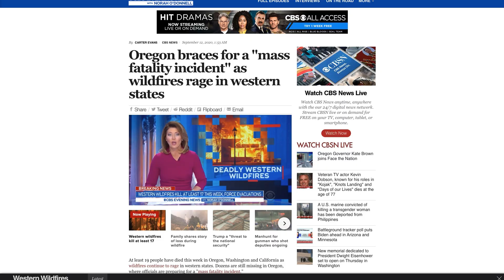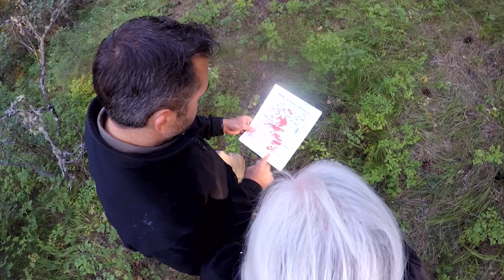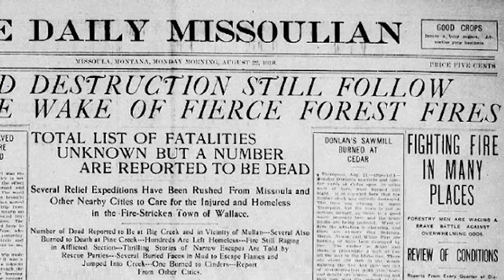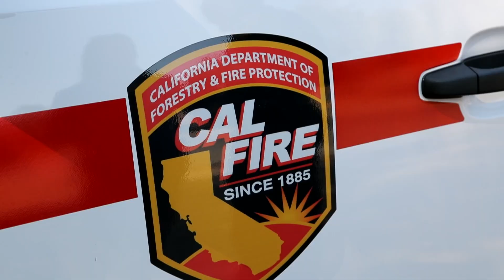You NEED to know this about the WESTERN FIRES (Wildfires Explained)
How did the issue of fires become political? The democrats seem to shout "It's climate change," and Trump says it's the states mismanaging the forests. Why can't we agree? Who isn't looking at the science best?

That is what this video is about and it's a monumental video for me to put together. It took us several months to make and we traveled across the entire west to make it. In fact 20 of the fire managers didn't even make our video (but will be in short little interviews to come).

I hope this helps you understand the basics of western fires and maybe even appreciate fire a bit better.

If you want to see all the shorts I made on this, including 8 scientists that didn't make the cut, go (If you're a teacher, this is the link to send your students too! It's a great overview).

A big thanks to all current and future patrons who are helping fund this science and filmmaking outreach via patreon Because of you I'm spending time during this crisis making sure to get this valuable scicomm out.

This video was made possible by the Western Forestry Leadership Coalition, my wife Haley Chamberlain Nelson and the USFS.